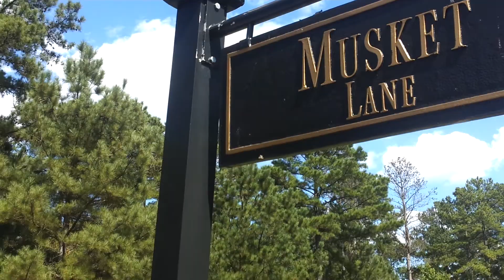Grande harber golf /yaught club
Beetle kill pine topped